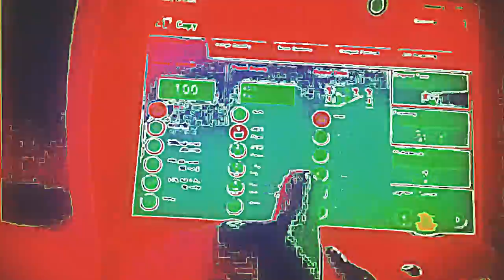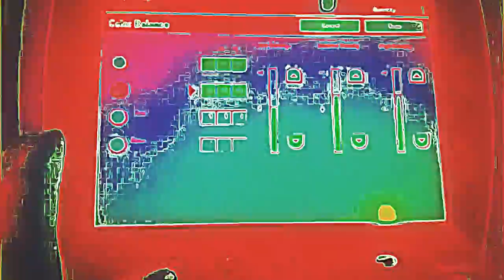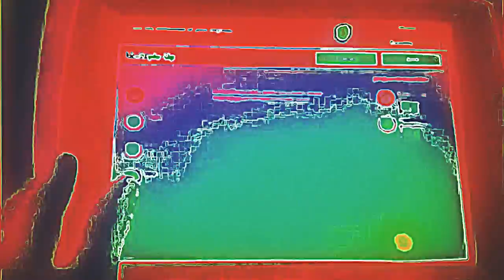Woman With Asperger's Syndrome In LOVE!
True! Just by "Being Herself" she has found peace and true love!